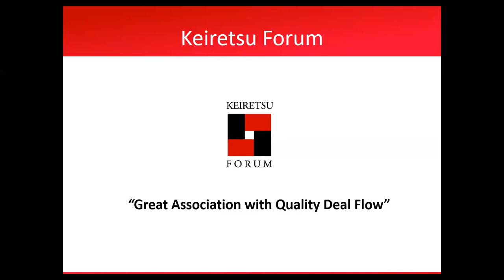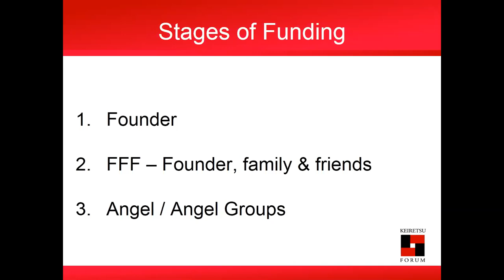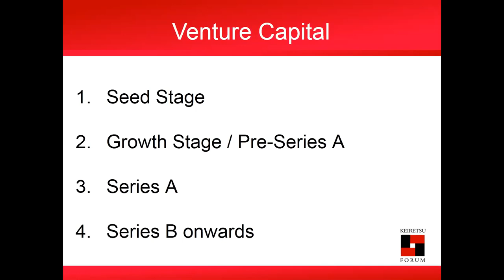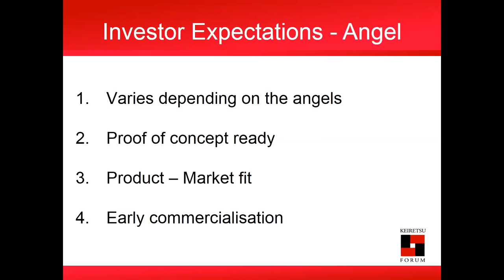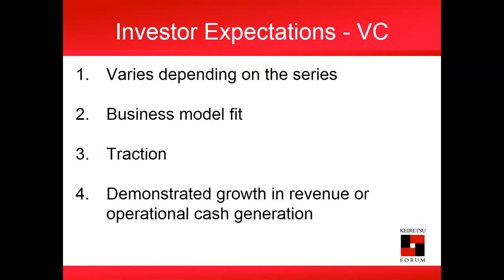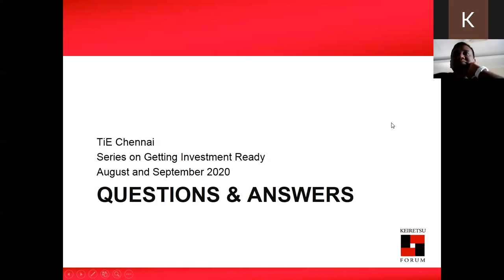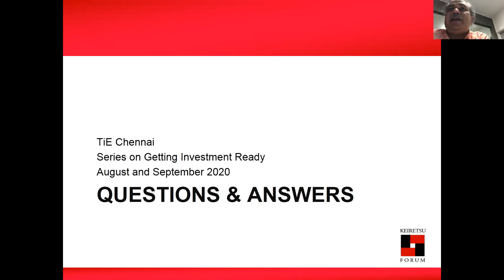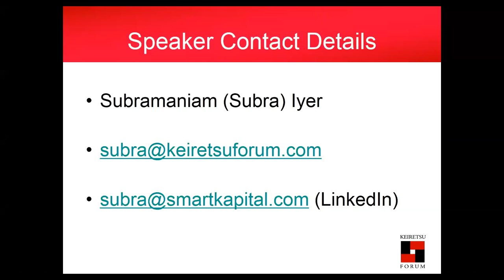How To Be Investment Ready | Session 2 | Stages of funding and investor | TiE Chennai